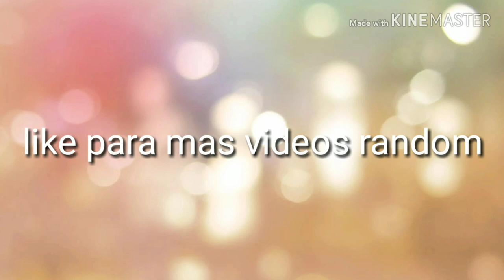El nepe de Luisito Comunica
Aquí  un vídeo tomado de InstaStory donde el muy contento presume donde a orinado y zaz la luz del soy y las sombras le jugaron una mala pasada, te invito a ver el vídeo no es nada grotesco ni explicito